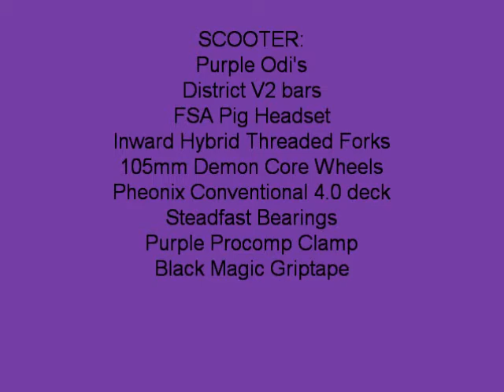Grant Schreckengost Awesome Scooter Skills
Grant Schreckengost's first Scooter edit video